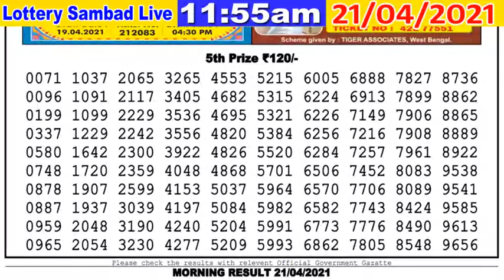Lottery Sambad Result 11:55am 21/04/2021 Dear Morning